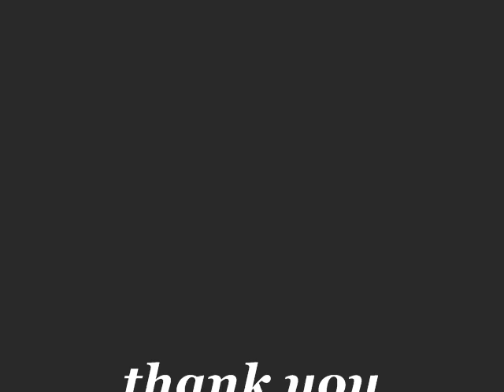deoito al 3amlka